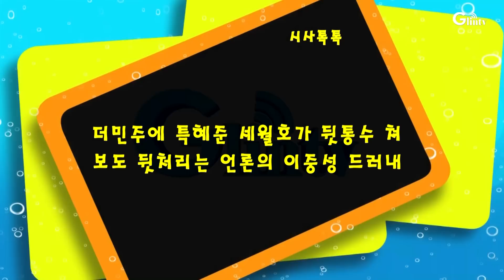더민주에 특혜준 세월호가 뒷통수 쳐